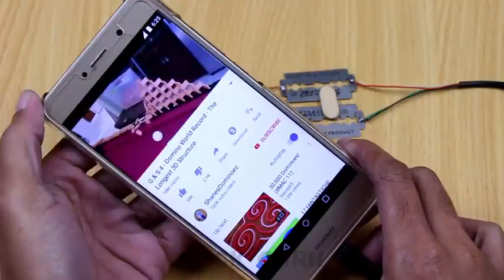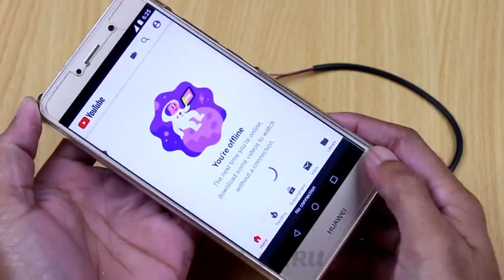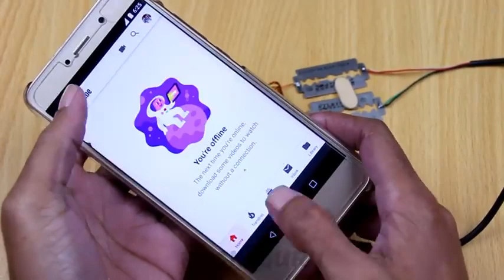Tekin internet.sinab ko'ring👍👍👍👌👈